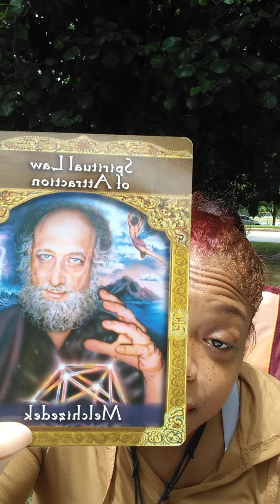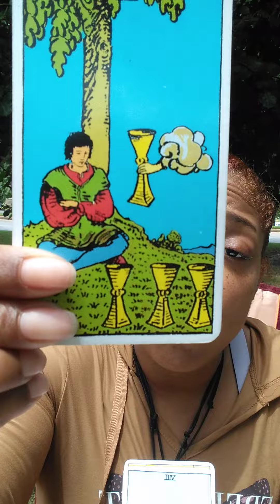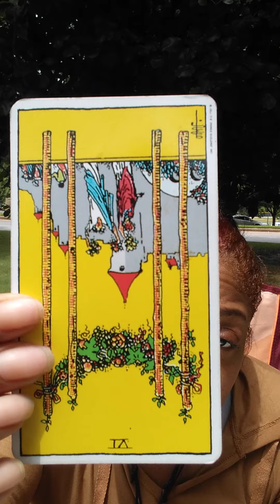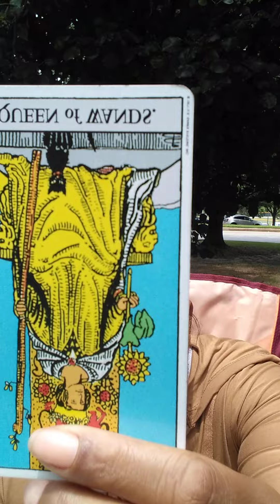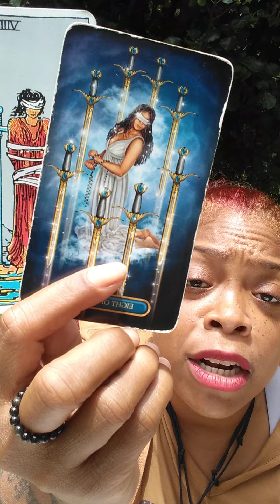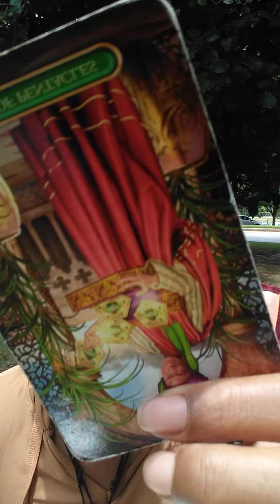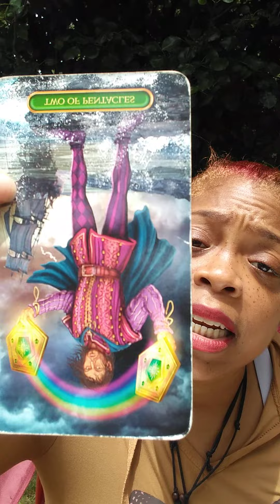Scorpio we can't be like LOTS WIFE in the Bible. ain't no turning back